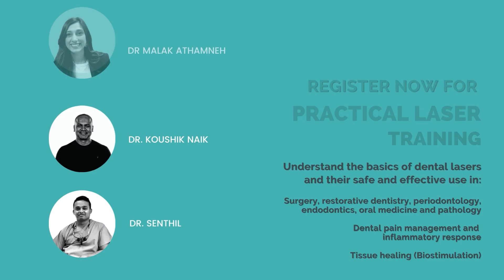Practical Laser Training with Dental Routes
Our two day immersive course in London, UK on Dental Lasers covers all the essentials to safely and effectively use a diode and all-tissue laser.

Dr Malak Athamneh lectures on the physics of dental lasers.

Dr Koushik Naik lectures on the clinical outcomes and about lasers in:

- Surgery, restorative dentistry, periodontology, endodontics, oral medicine and pathology

- Dental pain management and inflammatory response

- Tissue healing (Biostimulation)